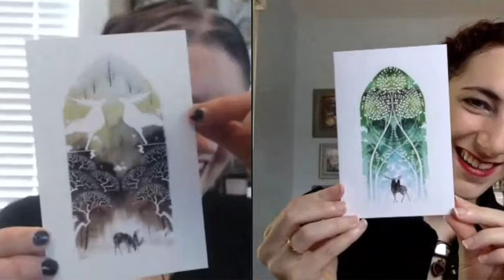Sihaya and Company - Spring 2021 Unboxing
The Carterhaugh School does an unboxing of two special Spring packages from Sihaya and Company!